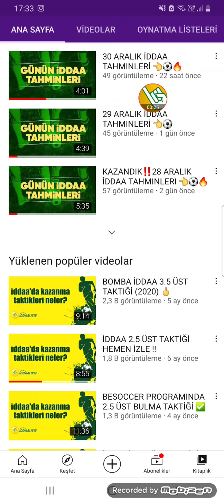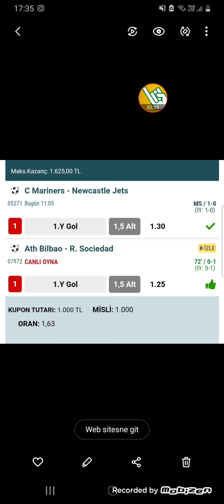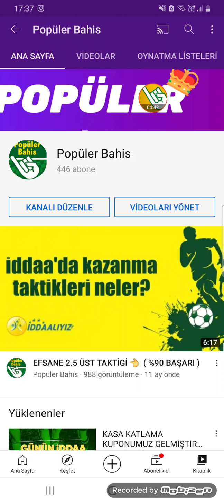MUTLU YILLARRR 🎄🎃🎊 2020 SENESİNİN SON VIDEOSU ✋😑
Video Etiketleri ;

iddaa tahmin
iddaa analiz
iddaa 2020
iddaa yorumları
iddaa canlı bahis
iddaa iddaa